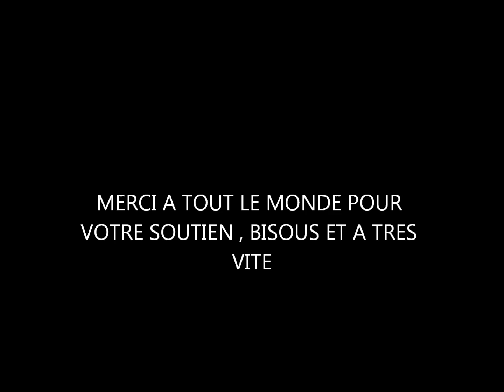Message vidéo de Sonja (SS7)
News et remerciement pour la TeamSonja